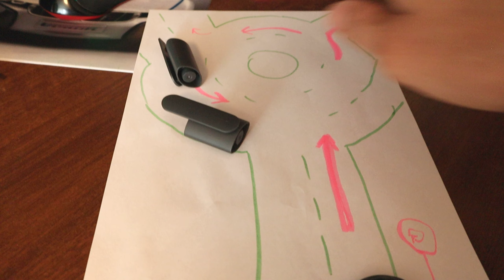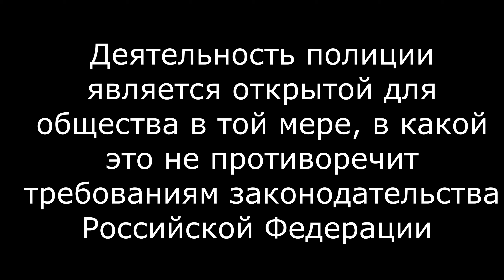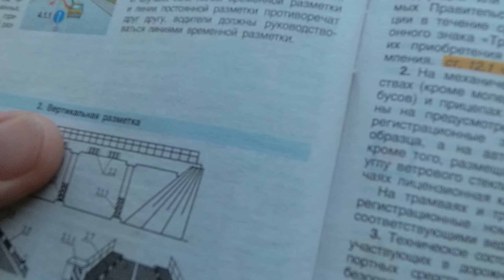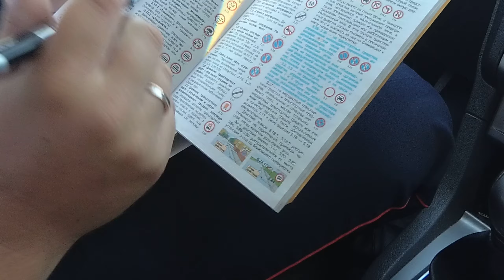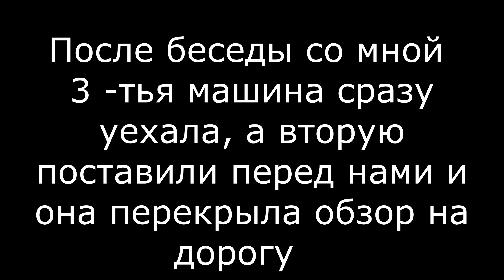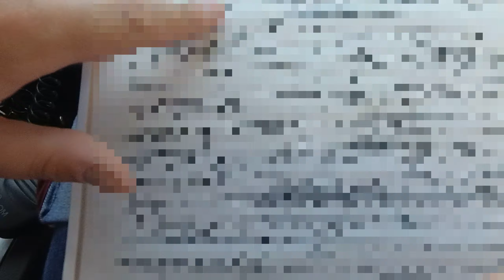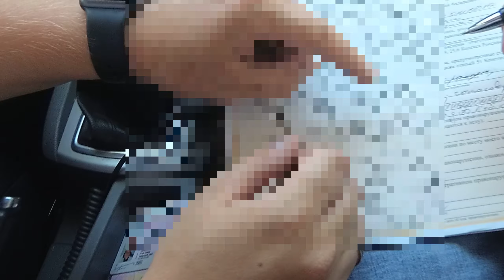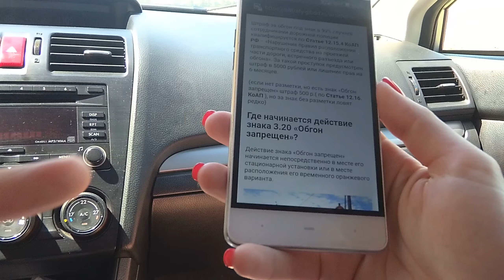На Машине К Морю! Ловушки На Дороге и Самый Вежливый Сотрудник ДПС!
Всем кто собирается поехать на своем автомобиле на море это видео может оказаться полезным. Не важно на какой курорт вы едите Крым, Сочи, Анапа и тд. дорога к морю не близкая и полна приключений,  но к сожалению не мало и ловушек знать о которых не будет лишним. Временные знаки частично занавешанные пакетами, конфликтующая разметка, а иногда нанесенная и вовсе нелогично. Все эти слабые моменты дорожного движения уже подмечены и по близости уже находятся камеры фиксации или треноги фиксации, или сотрудники ДПС.
И может оказаться не важно, какой вы подкованный и аккуратный водитель, "ловушки" это проработанные спорные моменты не в вашу сторону. Но когда я впервые, 3 года назад поехала на машине на море, я наткнулся на одно видео "ловушка с круговым движением" где автор предупреждал о том, как вас могут подловить и вменить правонарушение ПДД.
Надеюсь мое видео так же кому-то поможет не попадаться в спорные моменты, которых не мало расставлено на пути к Морскому отпуску. Осведомлен значит вооружен!  😎

 Если видео было полезным и интересным поддержи меня Лайком и Подпиской! Поделись своим мнением по теме в комментариях ;-)